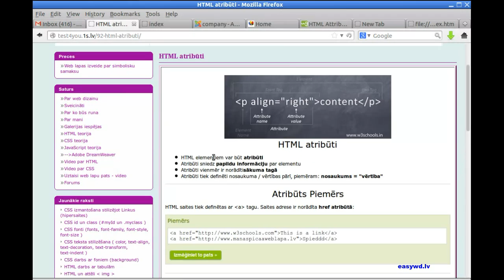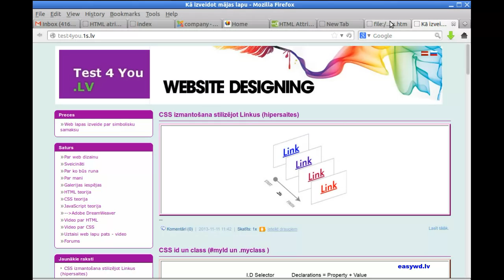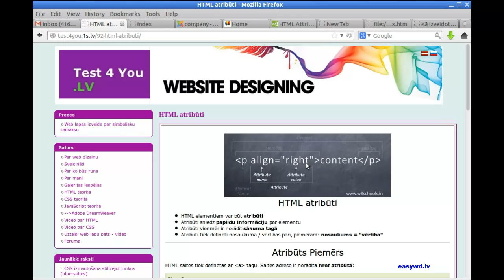HTML par atribūtiem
HTML teorija iesācējiem, kā izveidot mājas lapu